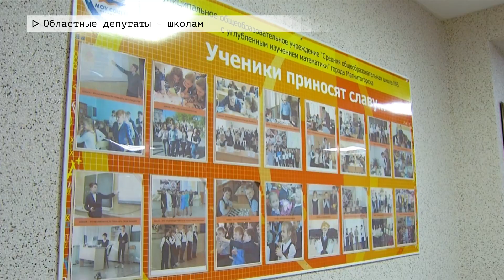Время местное. Эфир:11-05-2023- Областные депутаты - школам